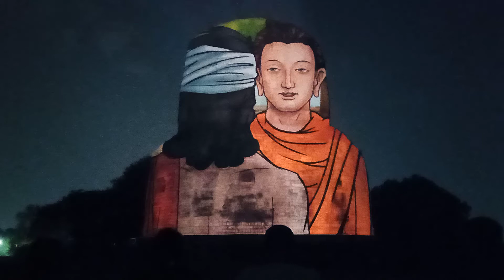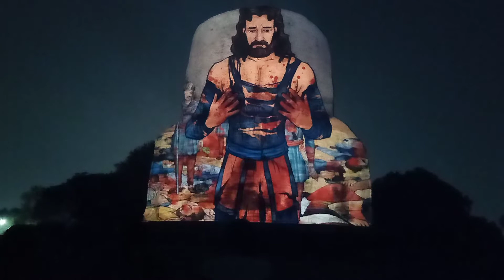सारनाथ मे लाइट एंड साउंड शो🔥🔥💓💓PM to virtually inaugurate light & sound show at Sarnath🔥📸🎥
Varanasi: The long-awaited light and sound show at Sarnath is one of the projects which will be virtually inaugurated by Prime Minister Narendra Modi on Monday. This Rs 7.88-crore project of the tourism department will enthral tourists who are interested in the life of Buddha. Veteran actor Amitabh Bachchan has given voiceover for the show.Later, the UP tourism department decided to
 shift the venue of the show to Dhamekha Stupa, built in 249 BCE by the Mauryan dynasty, after taking the consent of Archaeological Survey of India (ASI).
On ASI’s instructions, experts from Indian Institute of Technology, Banaras Hindu University (IIT-BHU) conducted a study to find out the effects of the light and sound show project on the monuments including Dhamekha Stupa
सारनाथ:-भगवान बुद्ध की प्रथम धर्म उपदेश स्थली सारनाथ में लाइट एंड साउंड शो सोमवार शाम शुरू हो गया।

लाइट एंड साउंड शो का सोमवार सुबह प्रधानमंत्री नरेंद्र मोदी ने लोकार्पण किया। दीपावली से पूर्व काशीवासियों को दिए गए 614 करोड़ रुपए की भारी-भरकम विकास परियोजनाओं में शुमार सारनाथ के लाइट एंड साउंड कार्यक्रम का सायंकाल कमिश्नर दीपक अग्रवाल एवं जिलाधिकारी कौशल राज शर्मा सहित अधिकारियों ने दृश्यावलोकन किया।

         भगवान बुद्ध के जीवन चरित्र पर आधारित एवं सदी के नायक कहे जाने वाले अमिताभ बच्चन के आवाज में बना 30 मिनट का फिल्म वास्तव में अद्भुत एवं अविस्मरणीय हैं। सारनाथ स्थित स्तूप पर इस फिल्म का प्रदर्शन इसके उद्देश्यों में और भी चार चांद लगा रहा था।

इस अवसर पर पर्यटन मंत्री ने बताया कि प्रधानमंत्री के संसदीय क्षेत्र वाराणसी स्थित सारनाथ के इस बौद्ध स्थलीय पर भगवान बुद्ध के चरित्र पर आधारित इस फिल्म का लाइट एंड साउंड के माध्यम से रोजाना प्रदर्शन किया जाएगा।

उन्होंने बताया कि सारनाथ क्षेत्र के विकास हेतु भाग 140 करोड़ की परियोजना शासन द्वारा स्वीकृत किया जा चुका है। जिससे इस पूरे क्षेत्र का पर्यटन की दृष्टि से संपूर्ण विकास होगा। उन्होंने बताया कि वाराणसी पर्यटन स्थल है। यहां पर डोमेस्टिक पर्यटको की संख्या में निरंतर बढ़ोतरी हो रही है और आने वाले समय में यह और बढ़ेगा। इससे यहां पर लोगों को रोजगार मिलने के साथ-साथ होटल आदि व्यवसाय में भी बढ़ोतरी होगी। उन्होंने बताया कि भारत आने वाले विदेशी पर्यटक का उत्तर प्रदेश तथा उत्तर प्रदेश में काशी पहला पसंद होता है। वाराणसी आने वाला पर्यटक यहां पर बेहतर सुविधा होने के कारण दो-तीन दिनों तक रहकर यहां घूमना भी पसंद करता है। मंत्री .